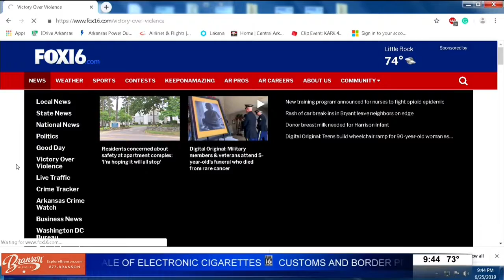Mentor Match: Longtime mentor helps shape mentee’s career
Photojournalist Jerry McCullough has mentored Cameron Holt for eight years. Jerry helped give Cameron the confidence he needed to launch his photography career.